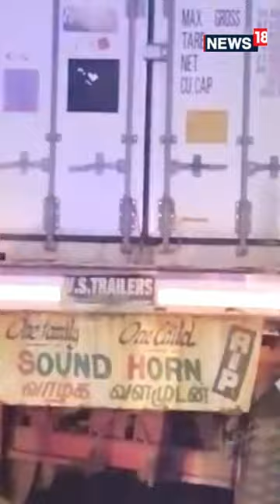MLC Parvathareddy Chandrasekhar Reddy Escapes Danger In A Lorry Crash In Nellore | N18S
n18oc_shorts